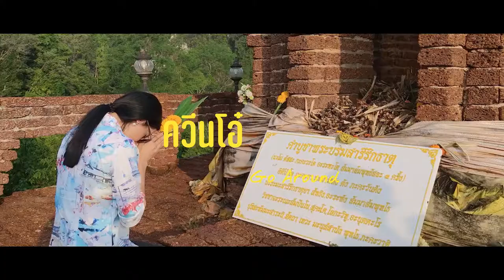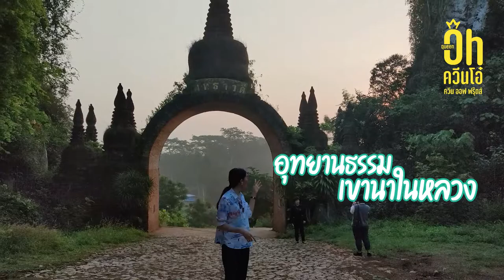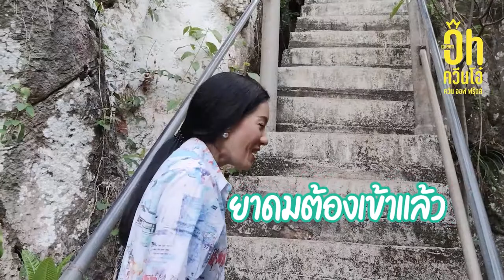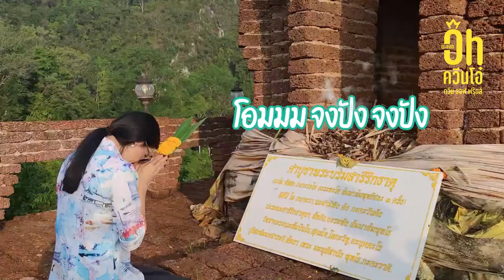อุทยานธรรมเขานาในหลวง จ.สุราษฎร์ฯ ไหว้พระขอพรเจดีย์ลอยฟ้า ชมทะเลหมอก เหมือนขึ้นไปเที่ยวเหนือ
อุทยานธรรมเขานาในหลวง จังหวัดสุราษฎร์ธานี หนึ่งในสถานที่ปฏิบัติธรรม ชมทะเลหมอก และสักการะรอยพระพุทธบาท ที่ห้อมล้อมด้วยบรรยากาศธรรมชาติแห่งขุนเขาอันแสนงดงาม

   อุทยานธรรมเขานาในหลวง หนึ่งในสถานที่ที่ได้รับความนิยมทั้งจากคนพื้นที่และคนต่างจังหวัด ที่เมื่อเดินทางมาเที่ยวจังหวัดสุราษฎร์ธานี จะต้องเดินทางมากราบไหว้สักการบูชา เนื่องจากสถานที่แห่งนี้เป็นที่ตั้งของเจดีย์ลอยฟ้า พระพุทธศิลาวดี ที่บรรจุพระบรมสารีริกธาตุ สถานที่แห่งนี้จึงเปรียบเสมือนเป็นศูนย์รวมแห่งความเชื่อและความศรัทธาของเหล่าบรรดาพุทธศาสนิกชนทั้งหลาย

   อุทยานธรรมเขานาในหลวง ตั้งอยู่ที่ตำบลต้นยวน อำเภอพนม จังหวัดสุราษฎร์ธานี เป็นสถานที่ตั้งเจดีย์ลอยฟ้า พระพุทธศิลาวดี และบรรจุพระบรมสารีริกธาตุ อันก่อสร้างด้วยศิลาแลงจากเมืองกำแพงเพชร ตั้งอยู่บนยอดเขาหินปูนสูงจากพื้นดินเกือบ 300 เมตร และเป็นประจำทุกปีเมื่อถึงช่วงวันหยุดยาวปีใหม่ ที่นี่จะเต็มไปด้วยจำนวนผู้คนที่ต่างเดินทางมาขึ้นเขา กราบไหว้สักการะขอพร เพื่อความเป็นสิริมงคลแก่ชีวิต ต่อทั้งตัวเองและครอบครัว

   นอกเหนือจากการเป็นศาสนสถานศักดิ์สิทธิ์อันเป็นที่เคารพบูชาของคนทั่วไปแล้ว สถาปัตยกรรมต่าง ๆ ภายในอุทยานธรรมเขานาในหลวงยังมีความน่าสนใจไม่แพ้กัน ไล่เรียงมาตั้งแต่ซุ้มประตูพุทธวดี 9 ยอด ไฮไลท์สำคัญที่ไม่ว่าใครพบเห็นเป็นต้องประทับใจ โดยเฉพาะอย่างยิ่งยามเมื่อแสงอาทิตย์ตกกระทบเข้ากับซุ้มประตู ช่างเป็นภาพที่สวยงามเกินคำบรรยาย

   พลาดไม่ได้เป็นอย่างยิ่งกับการชื่นชมความสวยงามของทะเลหมอก ไม่ต้องเดินทางขึ้นไปเที่ยวภาคเหนือก็มีทะเลหมอกสวย ๆ ให้ได้เห็นกัน

   และใครก็ตามที่อยากแสวงหาความสงบในชีวิต "อุทยานธรรมเขานาในหลวง" ยังเป็นสถานที่เหมาะแก่การปฏิบัติธรรม ให้นักท่องเที่ยวหรือผู้เดินทางสามารถทำบุญและไหว้พระที่นี่ได้ด้วย งานนี้เรียกได้ว่ามาที่อุทยานธรรมเขานาในหลวงที่เดียว อิ่มทั้งบุญ อิ่มทั้งบรรยากาศสวย ๆ จบในที่ที่เดียว

   การเดินทางมายังอุทยานธรรมเขานาในหลวง
เดินทางจากปากทางเข้าเขื่อนรัชชประภาเมื่อมาถึงบริเวณไฟแดงที่กิโลเมตรที่ 61 ให้เลี้ยวซ้าย และเดินทางต่อไปอีกประมาณ 20 กิโลเมตร จะเจออุทยานธรรมเขานาในหลวง ซึ่งอยู่บริเวณริมถนนด้านขวามือ ทั้งนี้สอบถามรายละเอียดต่าง ๆ โทรศัพท์ 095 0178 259

เฟซบุ๊ก อุทยานธรรมเขานาในหลวง , thai.tourismthailand.org, kapook.com

   ฝากติดตาม สวน ควีนโอ๋ Queen of fruits ให้คุณเลือกความอร่อยของผลไม้ได้เอง ให้คุณ "อร่อยฟิน เหมือนเด็ดกินใต้ต้น"

📌 คอร์สเรียนออนไลน์
@queenoh (ข้างหน้ามี @)